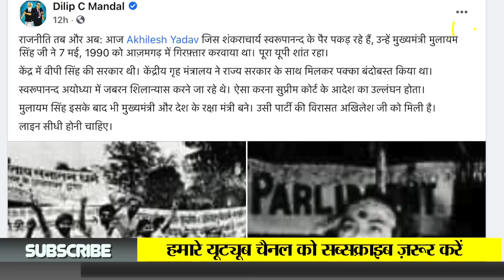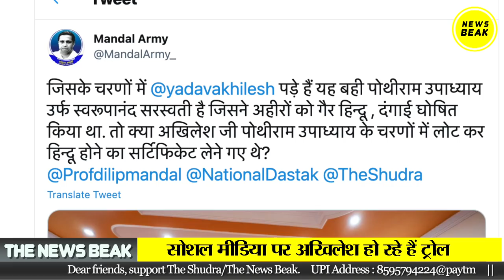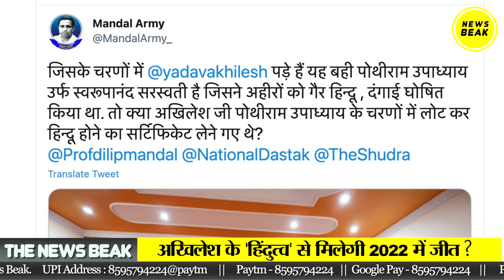Mulayam Singh Yadav ने जिस शंकराचार्य को जेल पहुंचाया था, Akhilesh Yadav उसके पैरों मे क्यों लौट गए?